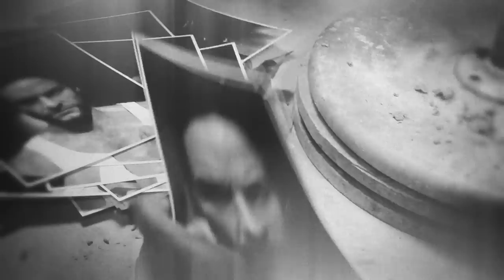Unmasking Jordu Schell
In this exclusive video shot for Issue 109 of 'Make-Up Artist' magazine, creature designer and sculptor Jordu Schell discusses his career.